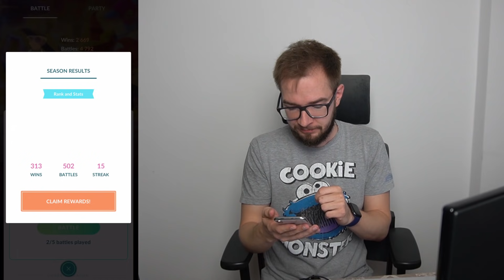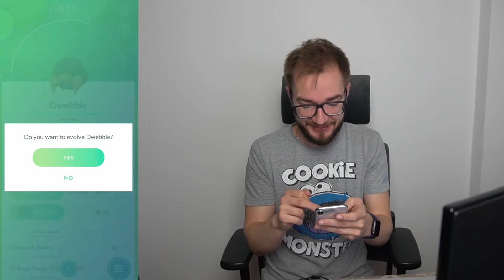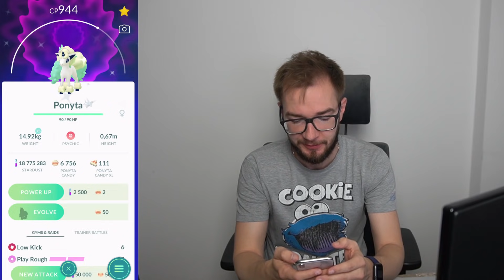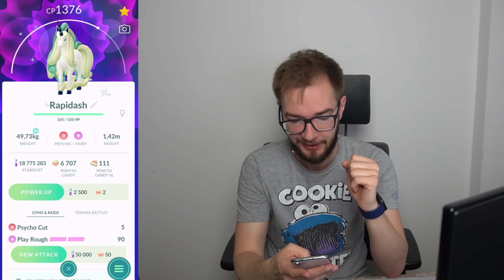Takie nagrody to ja lubię! Shiny Ponyta z Limited Reasearch? Konkurs na friendcode! Pokemon GO